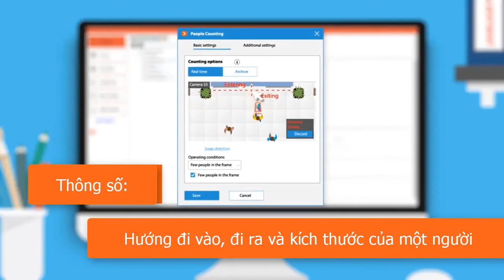[TVC-VDS] ĐẾM LƯỢT KHÁCH HÀNG RA VÀO